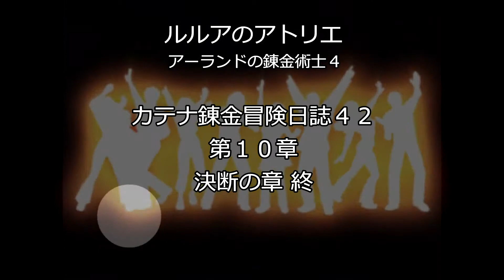４２ 決断の章 終 第１０章 カテナ錬金冒険日誌 ルルアのアトリエ アーランドの錬金術４